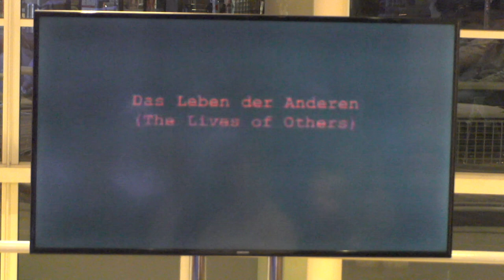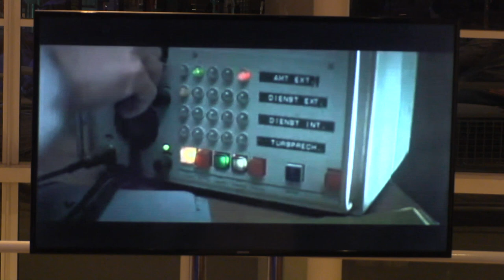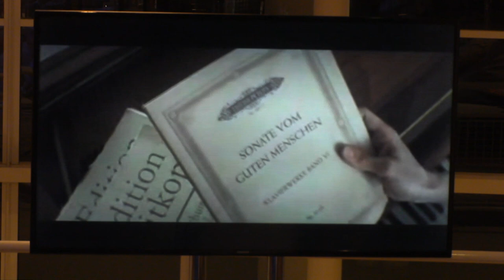Dick Swaab en Alicja Gescinska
This video is about Dick Swaab en Alicja Gescinska